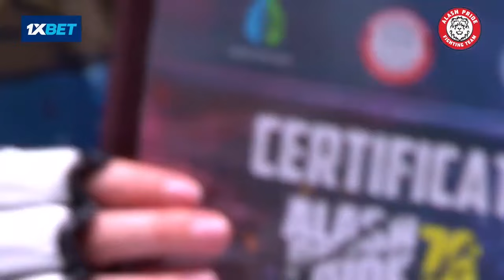Ларионова Екатерина проиграла российскому бойцу Глущенко Алине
Alash pride FC #76 ORAL Ларионова Екатерина VS Глущенко Алина